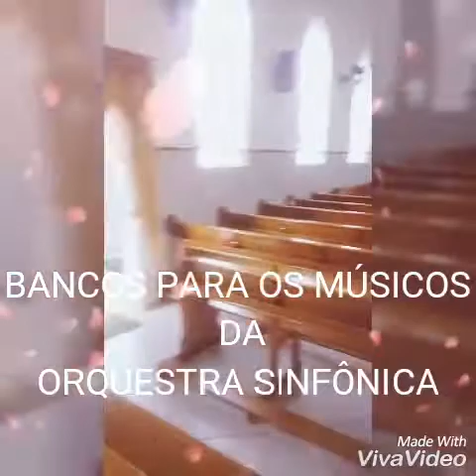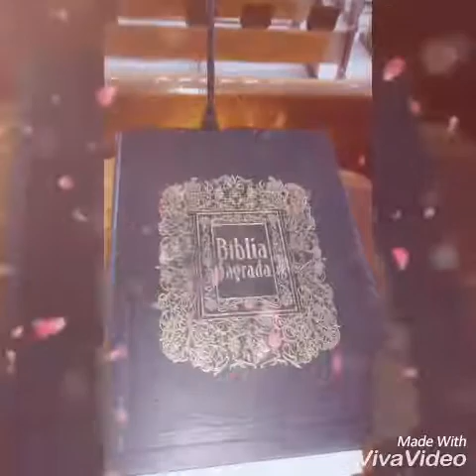Congregação Cristã no Brasil em Barra do Chapéu-SP